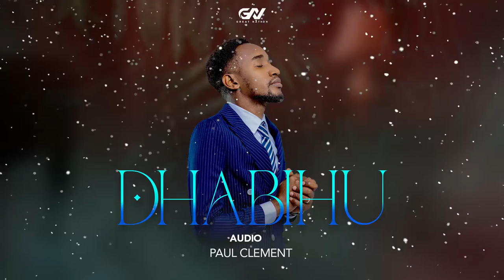Paul Clement - Dhabihu ( Official Audio )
Artist and Song writer: Paul clement
Audio Producer: Gripa Music
Graphics : Art majah